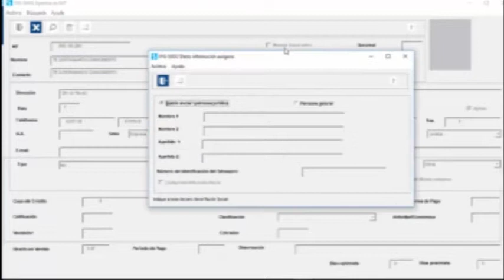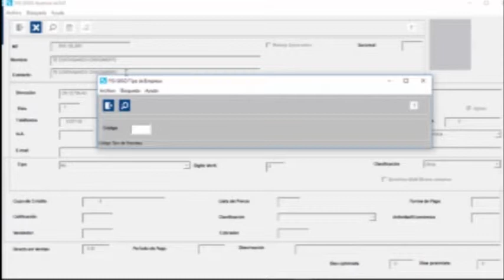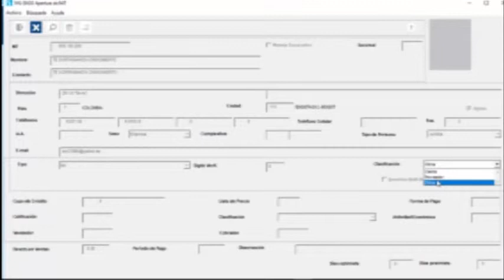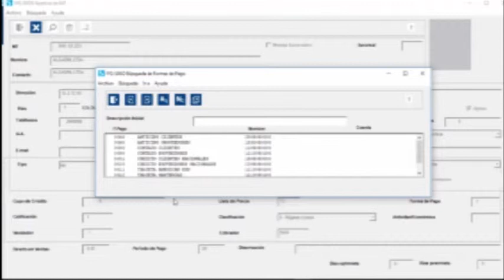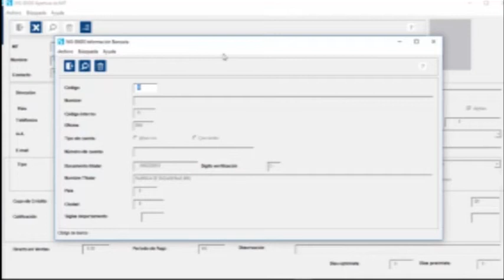JOBANA ANGÉLICA CARDONA TEMA APERTURA DE TERCEROS